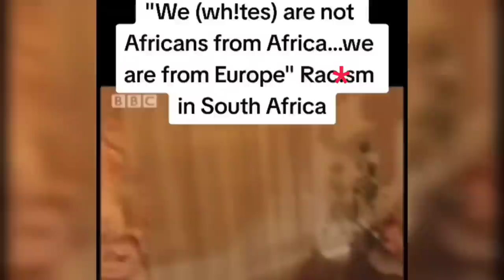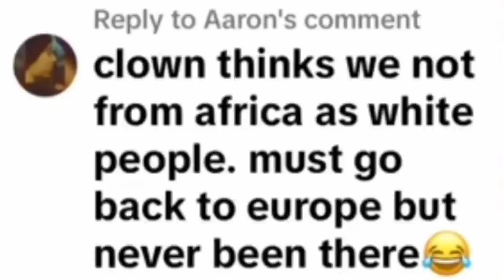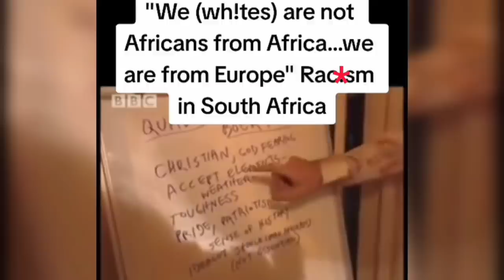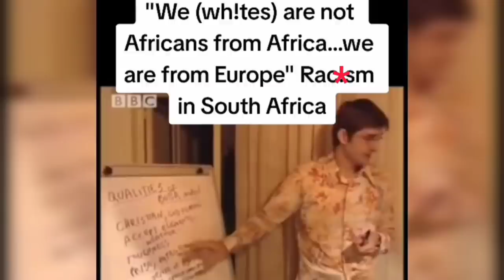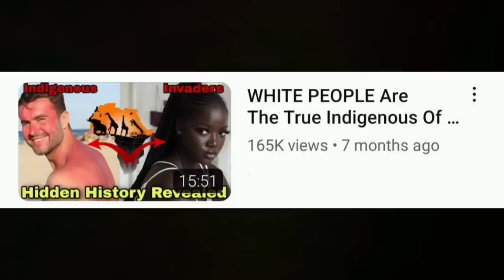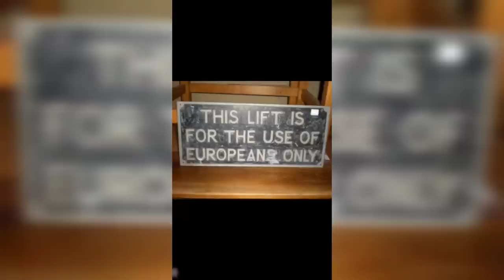Becky From SA Wants To Be African So Badly But The Leader Of The Boer Sets Her Straight 💁🏾‍♀️